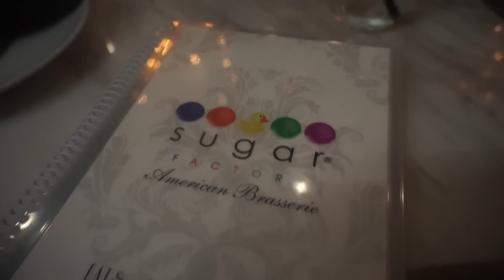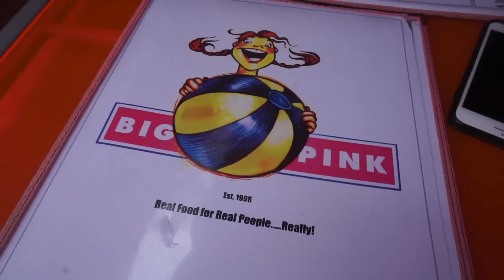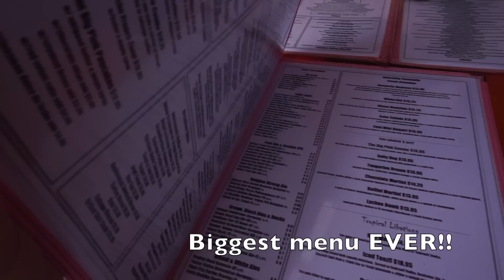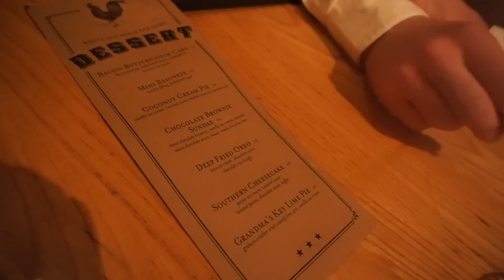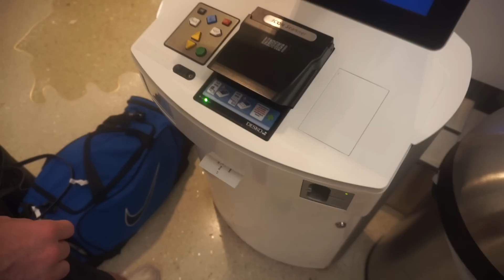WHAT I WORE & WHERE WE ATE IN MIAMI | Kaelin Fox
Hey guys, today I am sharing my vlog from my trip to Miami last weekend. We had such a great time. I show you a few amazing places we ate in along with sharing all my outfit details so I hope you enjoy the video and get some recommendations if you are planning a trip there :)

Restaurants/ Bars Mentioned:
The Mondrian Cafe
Cecconi's (AMAZING!!)
Pura Vida
Bombay Grill (Wouldn't really recommend it)
The Big Pink (Very Cool!)
The Yardbird